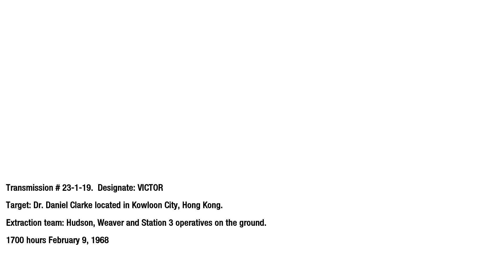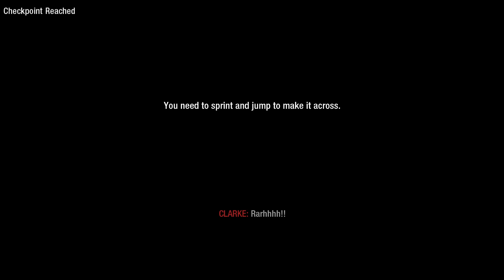(COD BO1) Completing Numbers (Kowloon) using only the starting CZ75s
Not as easy as I thought it would be